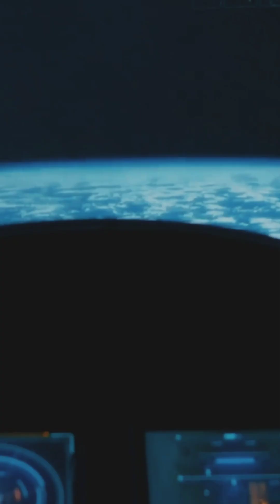Space: The Beautiful Yet Deadly Frontier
Hello Everyone..!!!
Explore the breathtaking yet perilous world of space in our cinematic short, "Space: The Beautiful Yet Deadly Frontier." Witness stunning visuals of astronauts gliding through the International Space Station, accompanied by the profound statement: "Space is beautiful... but deadly."

Delve into the intriguing science of how zero gravity impacts the human body—discover the effects on bone density, muscle mass, and fluid shifts. With dramatic animations and high-quality footage, experience firsthand the challenges astronauts face, from puffy faces to altered blood flow.

Join us on this eye-opening journey, and marvel at the extraordinary changes that occur when you leave Earth's nurturing embrace.